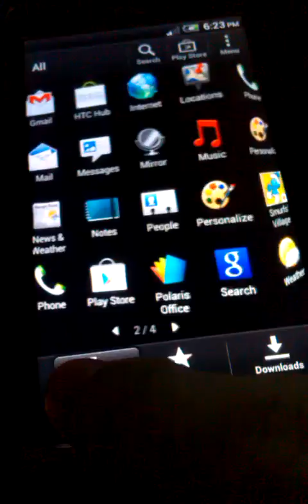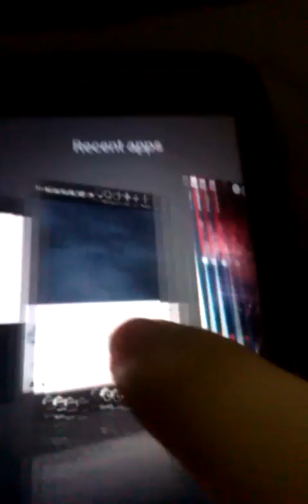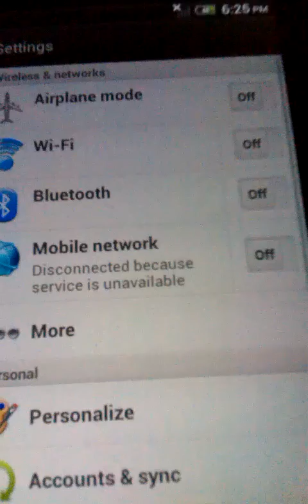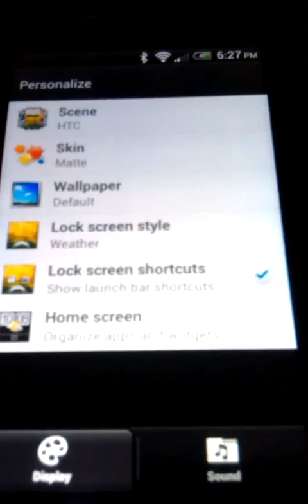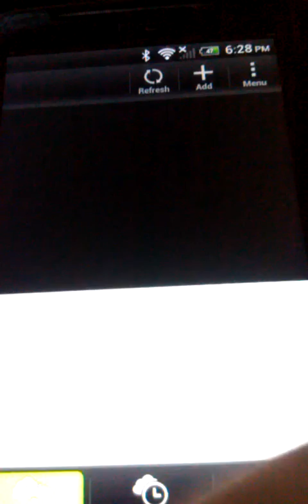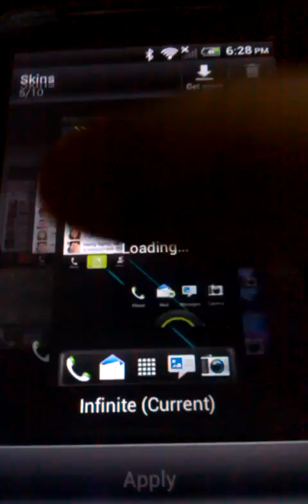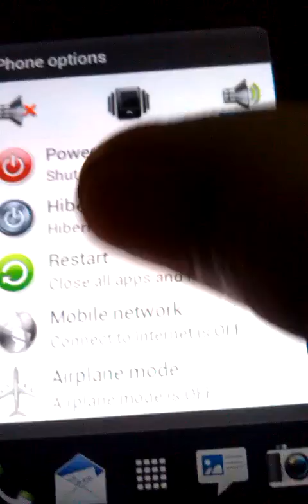Sense Revolution R1 Preview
XDA :)